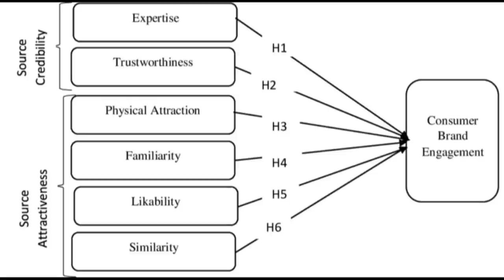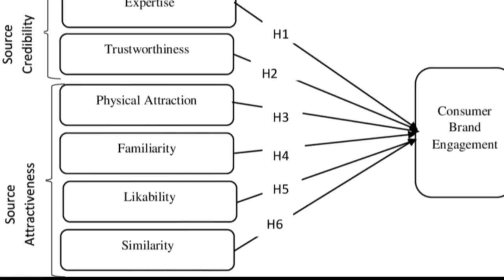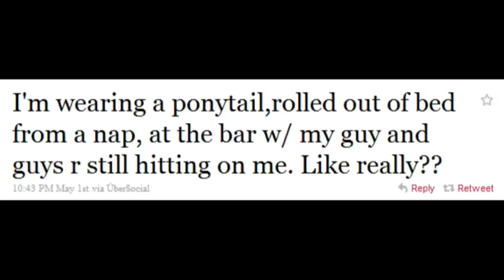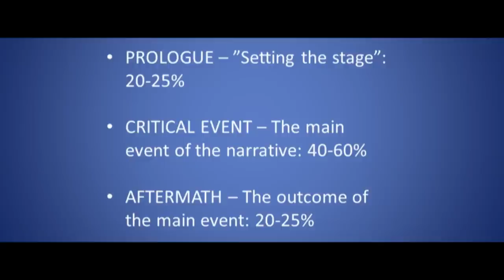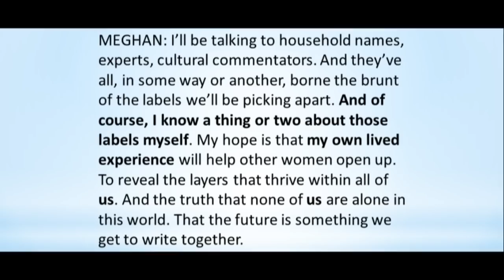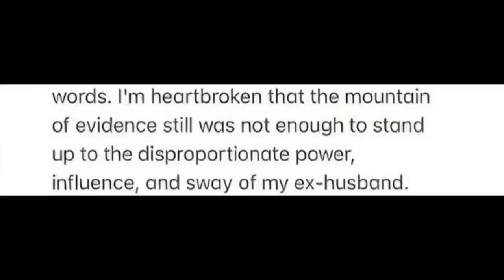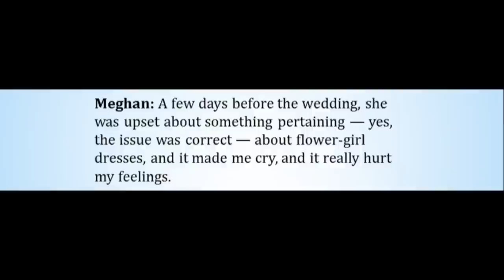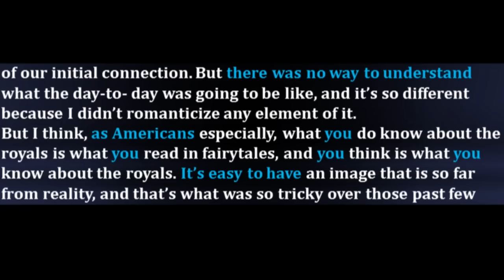Meghan Markle and Amber Heard Share These Hidden Behavioral Traits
How do Meghan Markle and Amber Heard try to control people’s perception of them? How do they avoid taking blame for their actions? These are the two questions that this comparative language analysis will answer by comparing crucial parts of Amber’s testimony and Today interview with Meghan’s UN speech and Oprah interview. The video will deal with concepts and themes such as ‘impression management’, ‘self-branding’, and ‘self-protective language’.

This video has an educational purpose and teaches you linguistic concepts to be aware of in your own conversations and debates.

Link to video (mentioned in this video) (Amber Heard’s reaction to the verdict)

I’m a Scandinavian linguist, educated in Statement Analysis and Conversation Analysis. Both linguistic methods agree that language is meaningful and should be analyzed as such, and both methods are detail-oriented. The truth is revealed in the implications of a subject’s statements.

Check this channel’s videos and playlists for more videos about Conversation Analysis and Statement Analysis. Welcome to the channel.